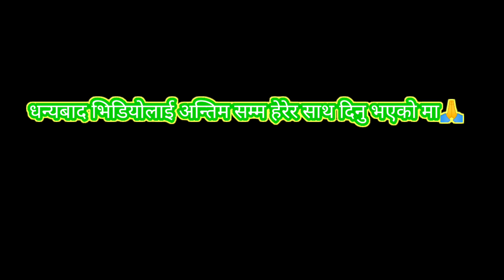Bandipur - falam dada Tanahu || सोल्टिनी हरुलाइ छम छम नचाए / दिप्लिङ्गे सोल्टी हरुले / भाग १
follow on👇️

video link👇️